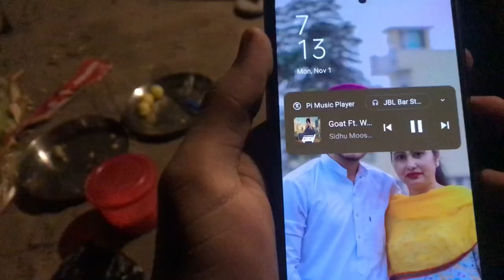Happy birthday milkhe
Id @milkha__chahal